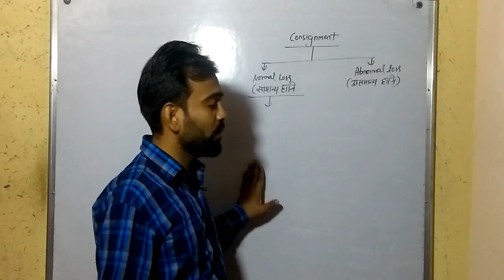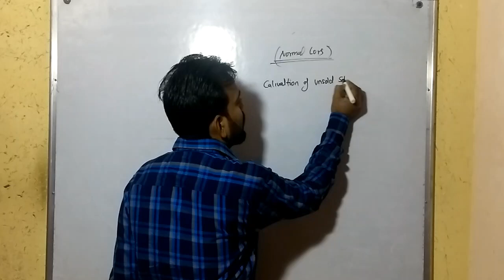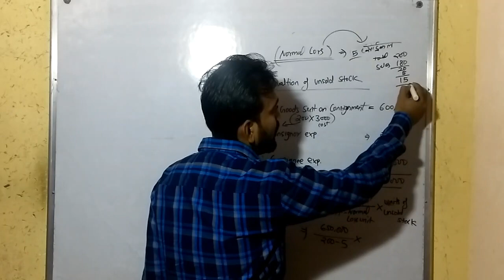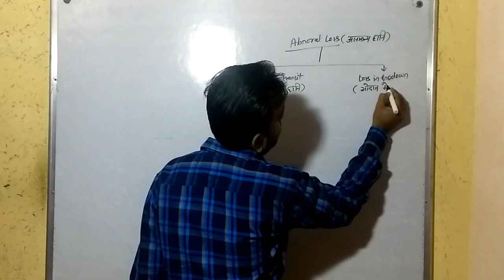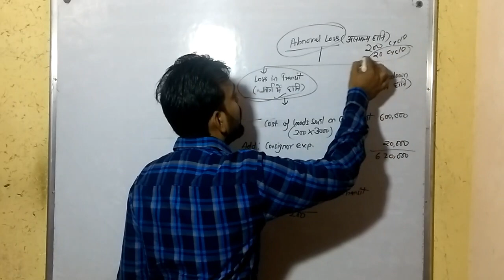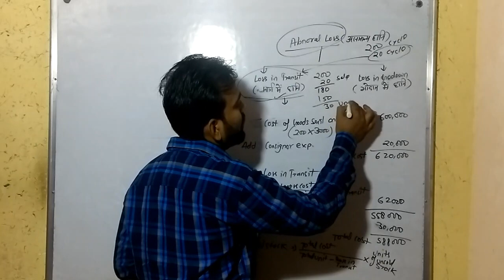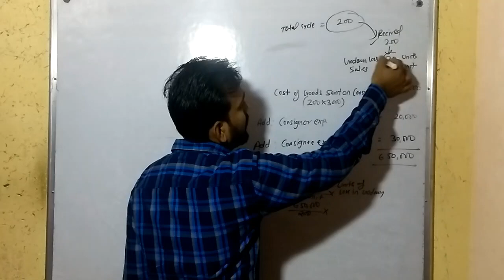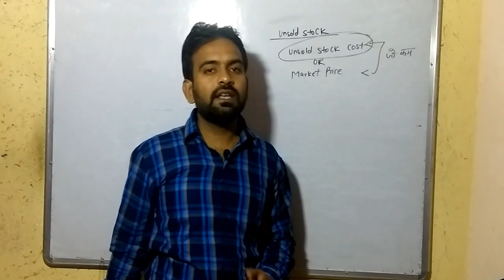Consignment Account Lecture-3 in Hindi ||Type Of Loss,Normal Loss,Abnormal Loss Concept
Consignment Account for 12th Board in Hindi